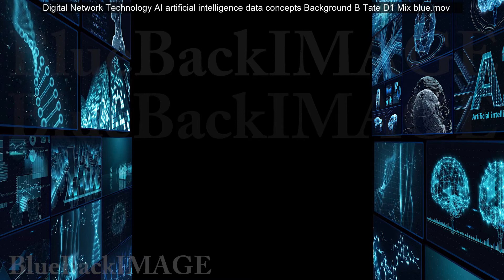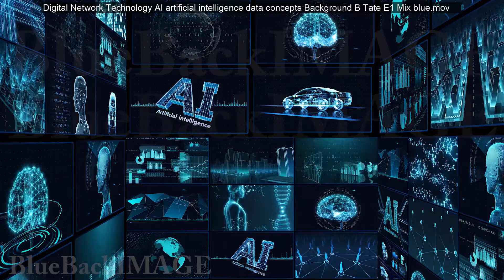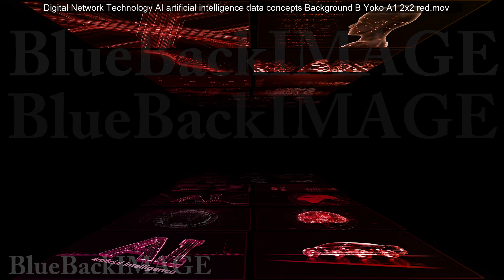Digital Network Technology AI artificial intelligence data concepts Background B Yoko A1 2x2 red 1 m